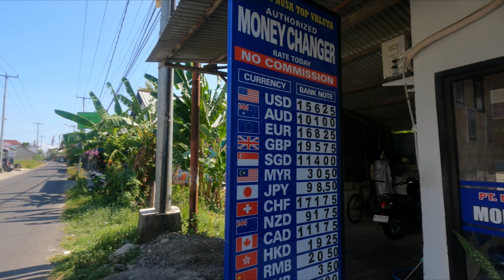Nusa Penida Is Not Worth The Hyped | Nusa Penida REALITY CHECK !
Conclusion

While Nusa Penida offers stunning natural landscapes and a sense of adventure, it may not live up to the heightened expectations set by social media. Potential visitors should be prepared for the realities of overcrowding, infrastructure challenges, and environmental issues. For those seeking a pristine, tranquil island escape, it might be worth exploring less-publicized destinations.

Hello, I am Saksham Bamotra.
A Traveller and Blogger from Jammu. I Ride motorcycles and create travel vlogs and about Indian Places and bike review, I also love making Camping videos, Camping in India is a new thing, and I love exploring new camping locations in India.

Support my journey (UPI Id): sbamotra32-1@oksbi